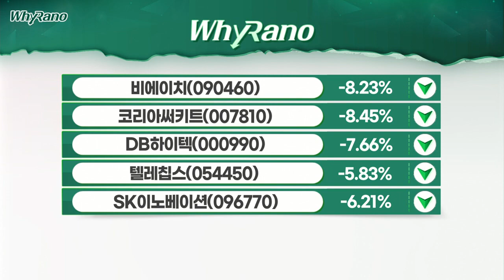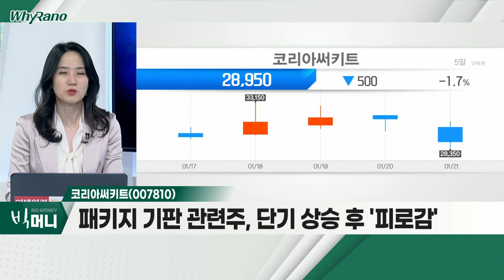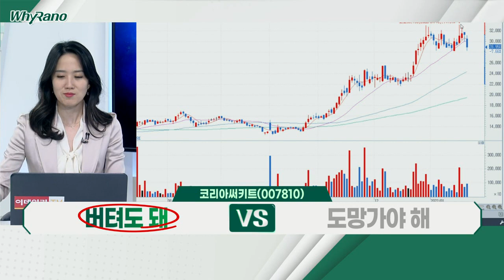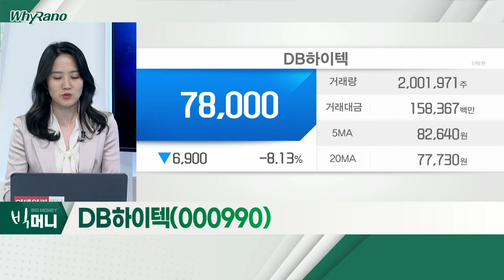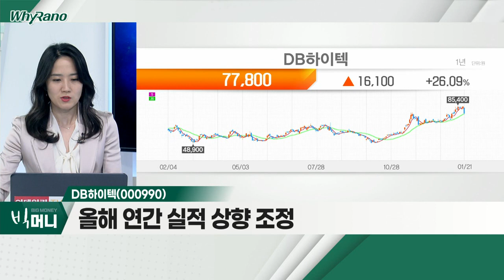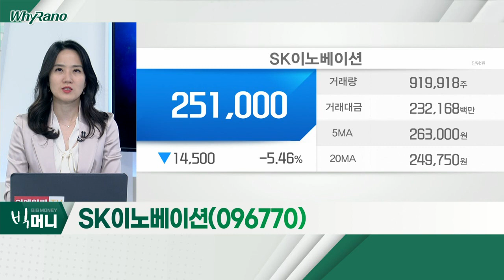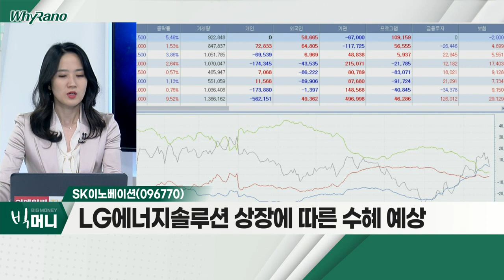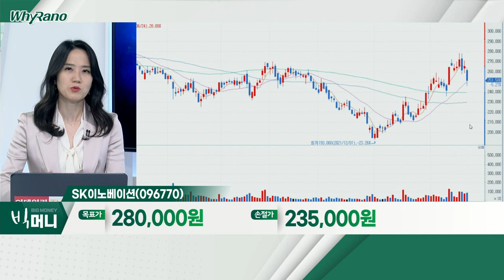코리아써키트, DB하이텍, SK이노베이션_WhyRaNo (20220121)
- 2021년 4분기 실적 호조… 올해 전망 또한 상향
- 패키지 기판 관련주, 단기 상승 후 '피로감'
- 올해 기판 타이트한 수급… 밝은 시장 전망

- 주력 제품 8인치 파운드리, 판가 상승 지속 예상
- 올해 연간 실적 상향 조정
- 전력관리반도체(PMIC) 등… 고부가 제품 비중 확대

- LG에너지솔루션 상장에 따른 수혜 예상
- 배터리 사업 부문 외형성장ㆍ수익성 개선
- 국제유가 상승세 지속… 정유사업 호조